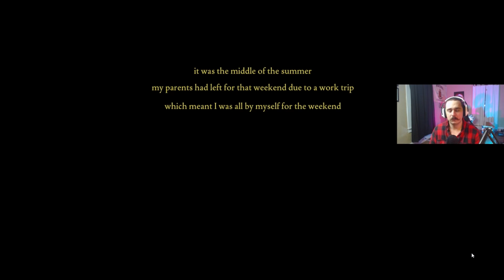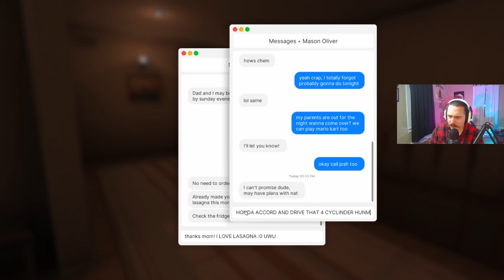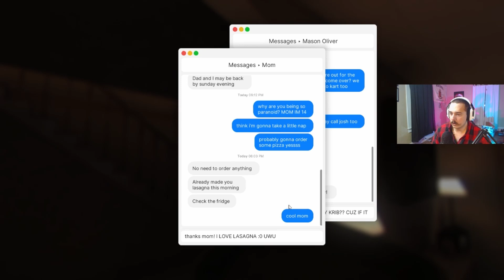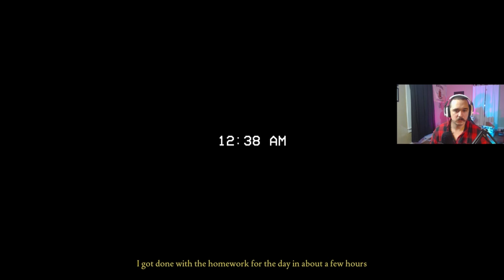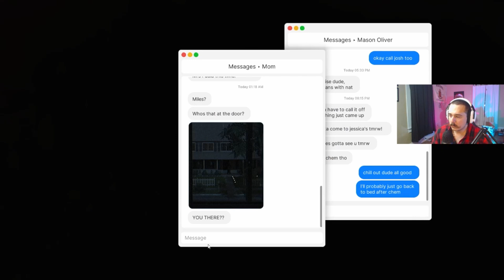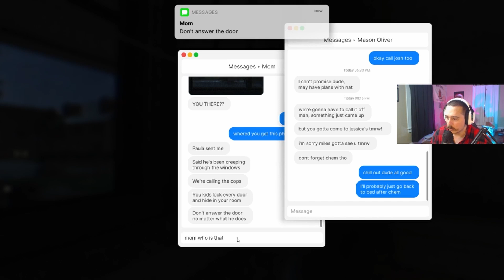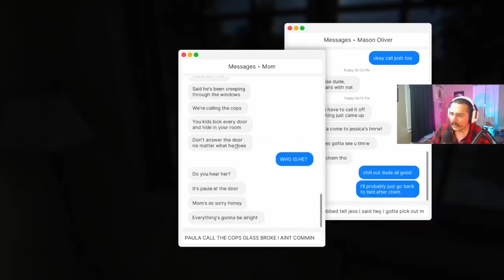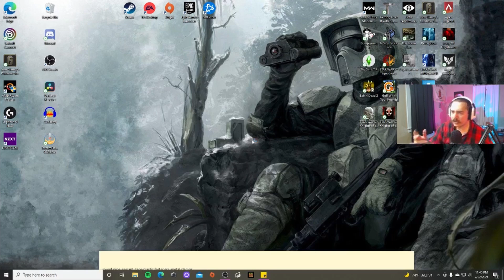Home Alone Stranded Style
Nevermind the weird noise in the background. it was in game..idk what from